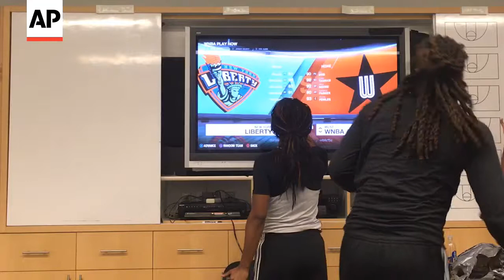WNBA Players Test Out First Women's Video Game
For the first time this year, the NBA Live video game franchise is including WNBA teams and players. New York Liberty players Sugar Rodgers and Shavonte Zellous got a sneak peak ahead of the game's Sept. 15 release. (Sept. 11, 2017)